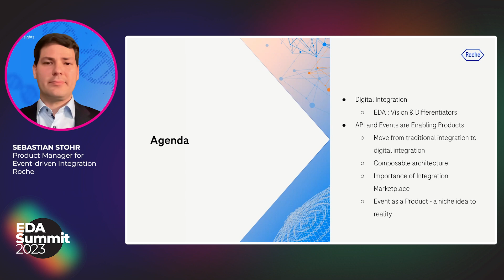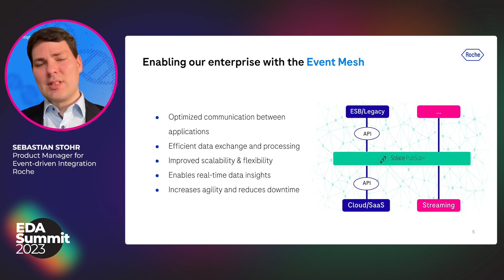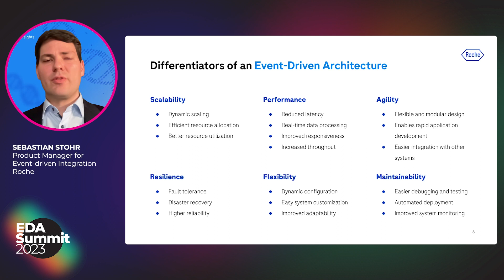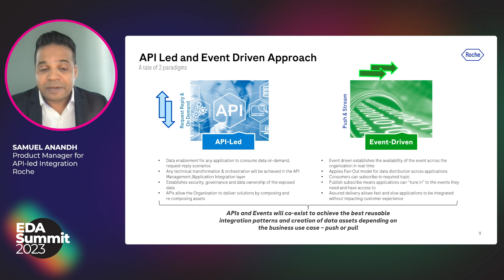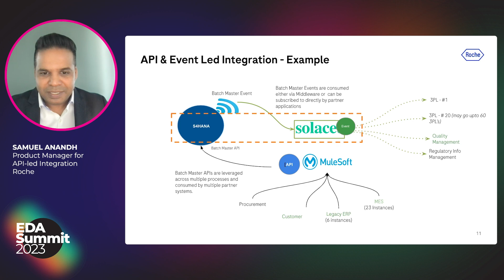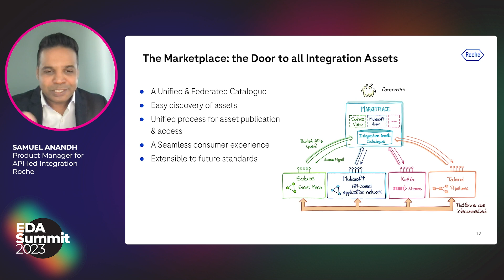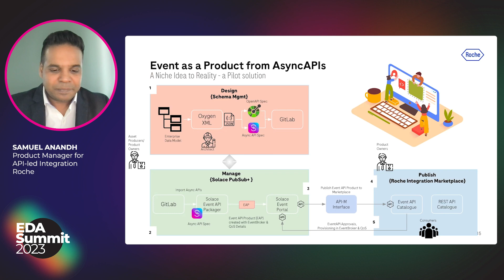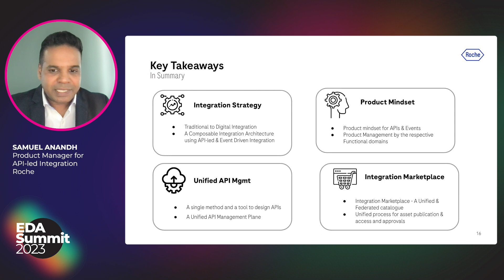Event as a Product - enable your enterprise with AsyncAPIs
In this talk Sebastian Stohr will explain why EDA is such a strategic focus for Roche, what benefits they hope to achieve, and what investments they’re making to ensure success today and into the future. Samuel Anandh will then discuss the role APIs and events play as Roche modernizes their integration to include real-time asynchronous interactions, and why it’s important to turn them into “products” that internal and external stakeholders can easily access via an integration marketplace.